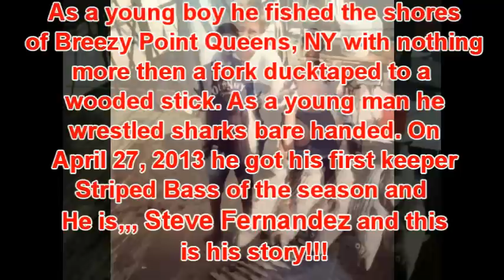The Legend of Steve Fernandez.. First Keeper Striped Bass of 2013..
Just a fun video I made of my good friend Steve.. Hope ya had some laughs brother.